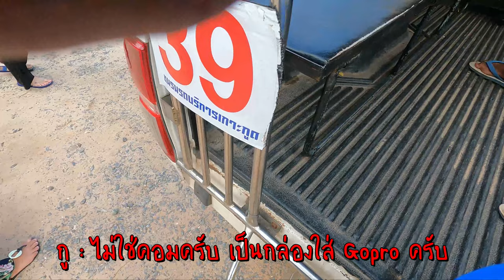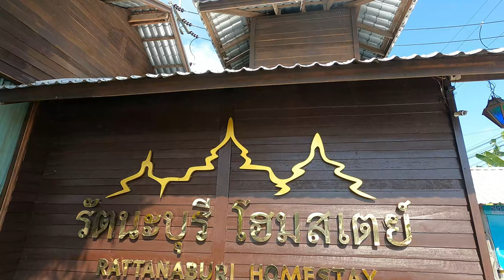เหยี่ยวหรือฟีโน่???? (ภาคตะวันออก เดอะซีรี่ย์) EP.2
วันนี้ เราจะพาข้ามฝั่งแล้วน้าาาาาา จะพาไปกินปู ดูเหยี่ยว กันน้าาา เนื่องจากคลิปมันยาว เราก็เลยทำเวลาไว้ให้นะครับ
Timestap
00:00 HIGHLIGHT
00:14 ตื่นเช้า
02:00 เดินไปสำรวจ
03:25 รอรถ
05:33 ขึ้นเรือ
07:16 ถึงโฮมกะเตย์
08:34 ไปบาหลีเมืองไทย
09:29 เตรียมล่องเรือดูเหยี่ยว
11:53 ทำกิจกรรม
15:22 Go โฮมกะเตย์ & แดกข้าว!
18:02 ก๊งเบียร์
18:58 คลิปปิด & Outro

ส่วนใครที่ใจบุญ สุนทานหน่อย ก็สามารถดูรายละเอียดใต้ล่างนี้ได้นะค้าบบบบ
              หรือ
True wallet